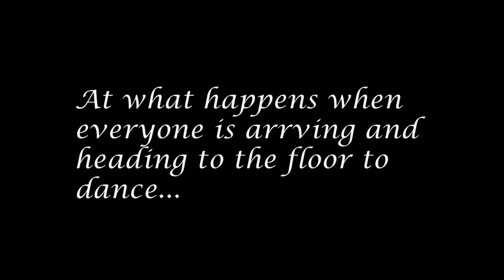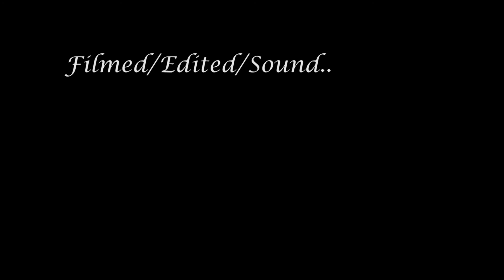BNTH Prom 2015